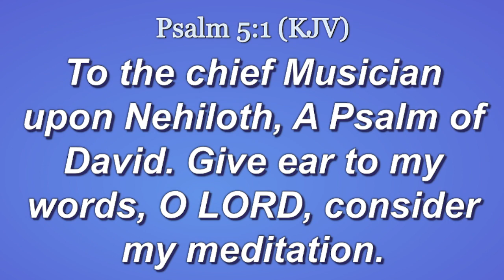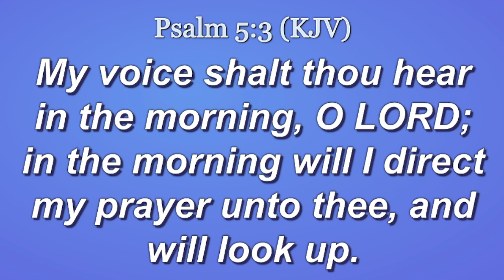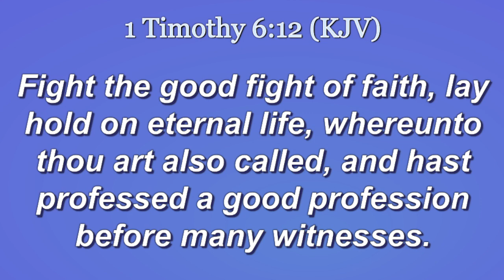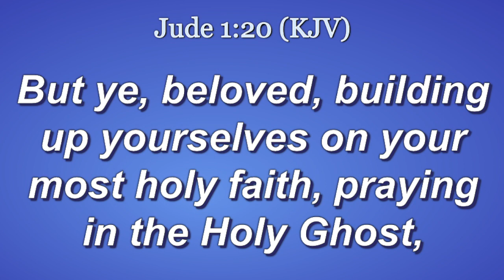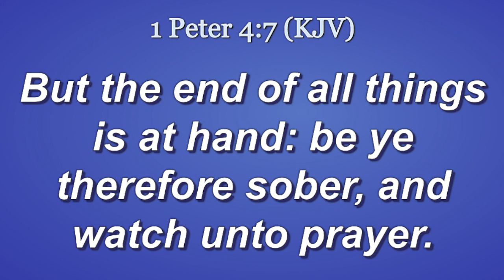A Recipe For Total Success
Bishop Robert E. Smith Sr. helps us to know that we will know what we are praying when we stop looking out but start looking up. God is always up we can never look down to see God we always have to look up. Prayer is a discipline.